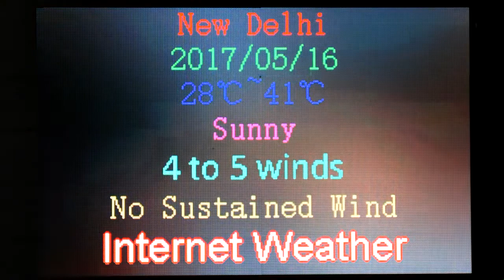3D TEXT & Internet weather full color controller reolite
3D TEXT & Internet weather full color controller HD OR HUIDU OR REOLITE